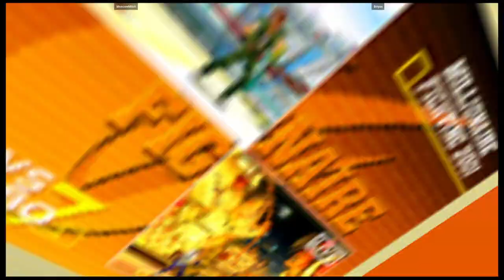CVS2 | MoscowMitch VS Briyou | 🇺🇸🇺🇸 Fightcade eSports